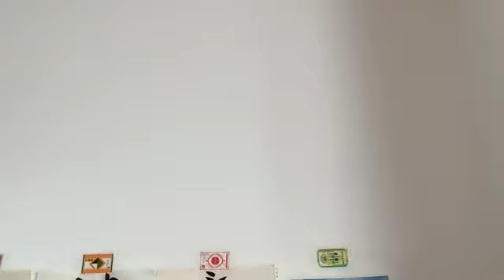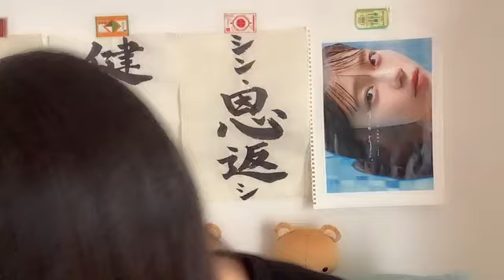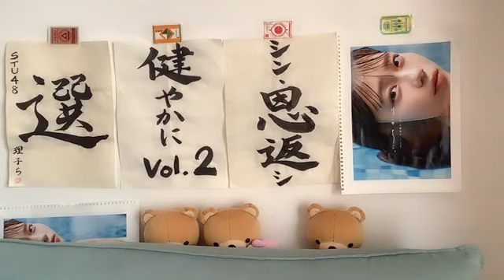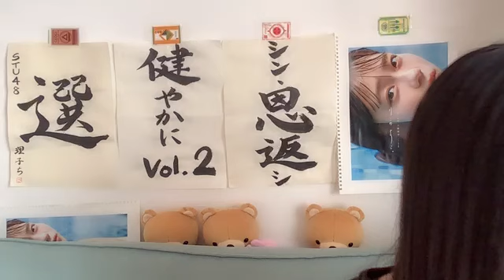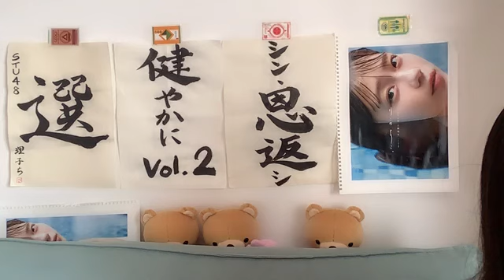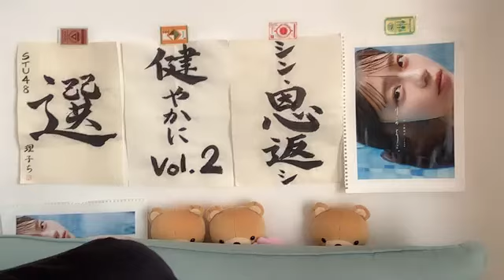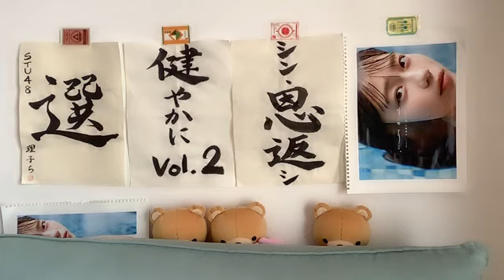工藤理子 (STU48) SR 2024年 7月12日① 09時01分